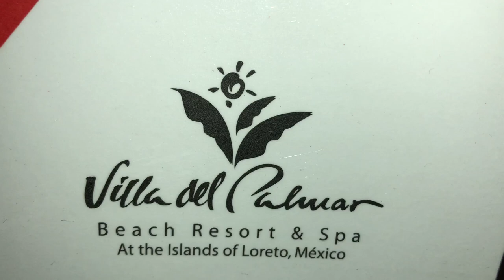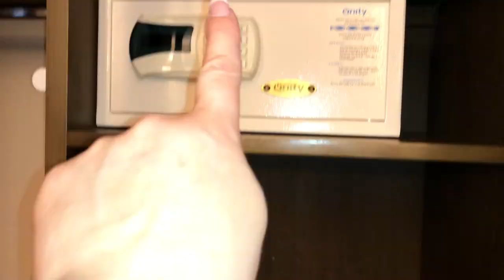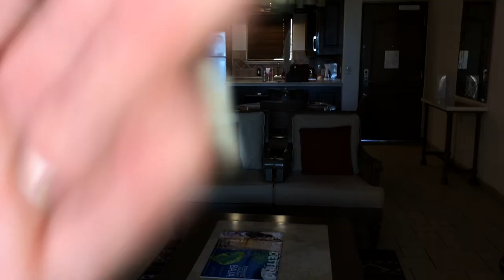Villa del Palmar Loreto - Islands of Loreto A Suite Room - Baja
Take a look inside a suite at the Villa del Palmar in Loreto. Baja. Mexico.